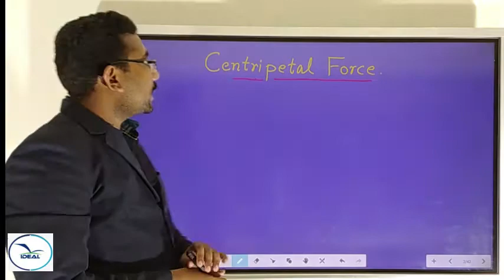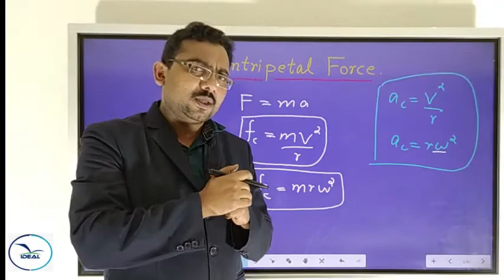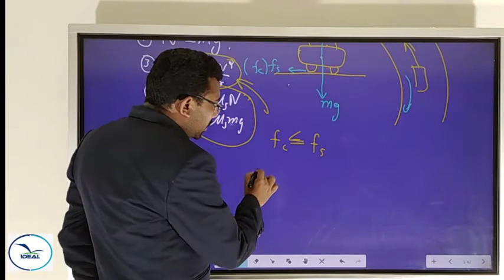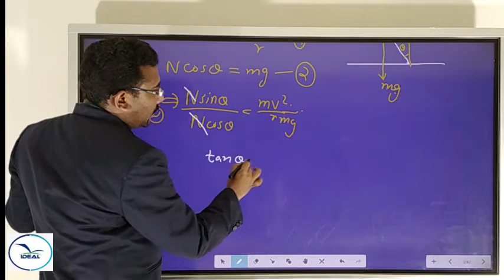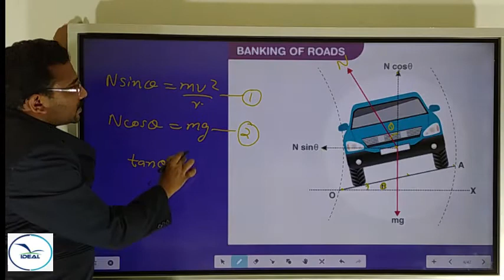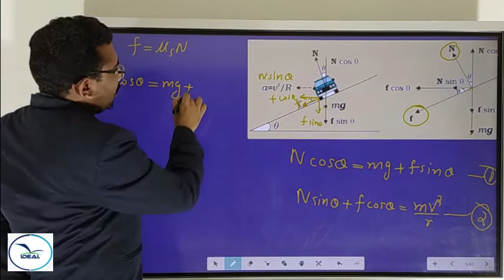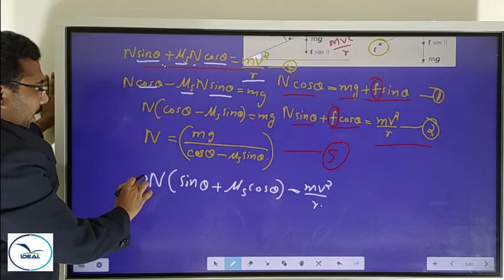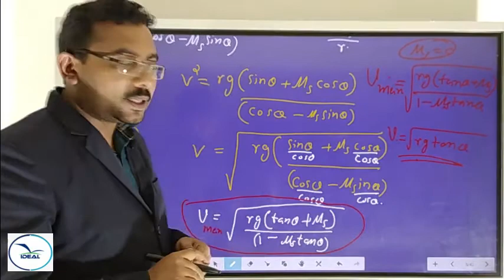PLUS ONE PHYSICS - LAWS OF MOTION PART 4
CLASS BY ABDUL SALAM T